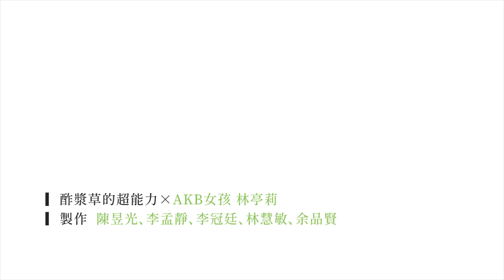22歲泰雅族AKB正妹 從單親打工族變偶像！拍影片示範快篩爆紅 還拍電影當女主角｜林亭莉｜女團｜女孩｜美女｜女神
00:00 開場
00:52 加入AKB48 Team TP的契機
01:49 AKB成員一天內要做哪些事
02:21 女團的辛酸
03:07 加入女團心境的轉變
03:47 被選為電影女主角
04:20 因為沒有媽媽，靠打工讓自己趕快長大
06:07 廁所是成長過程的避風港

氣質女孩林亭莉，因為在疾管署的影片中，教民眾如何使用快篩而引發網友關注，紛紛讚賞她皮膚白皙、五官秀麗又甜美！林亭莉除了拍快篩影片爆紅，她其實也是𝐀𝐊𝐁𝟒𝟖 𝐓𝐞𝐚𝐦 𝐓𝐏的成員之一，甚至擔任過電影女主角，可說是多才多藝！